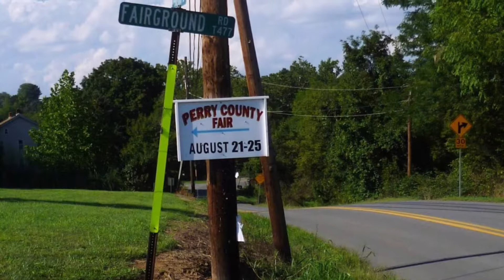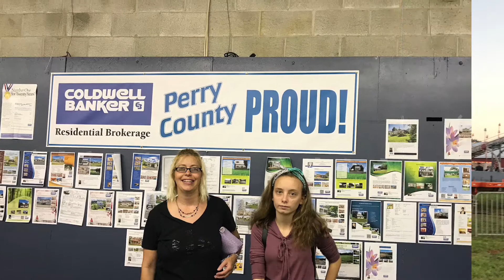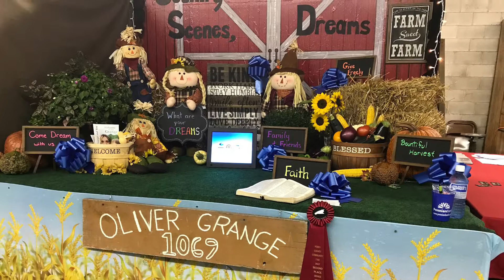Perry County Fair 16 August 2017😘🇺🇸😘